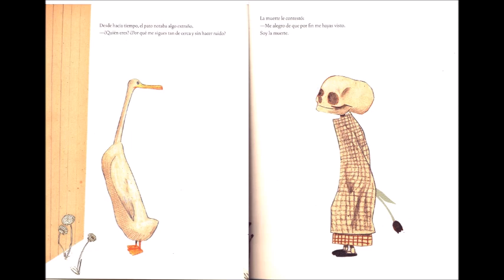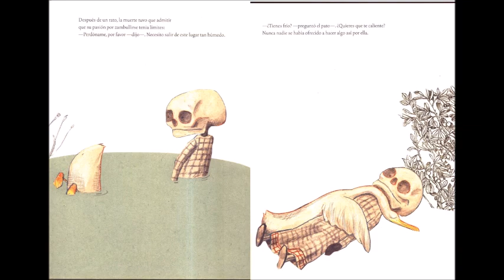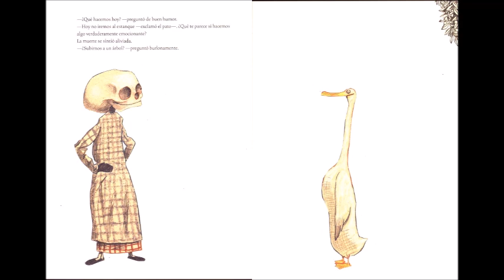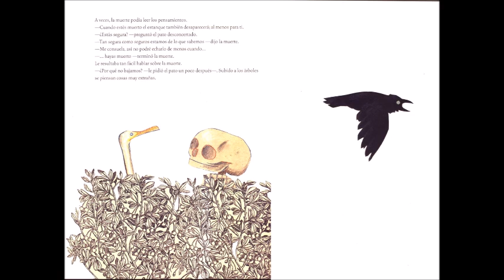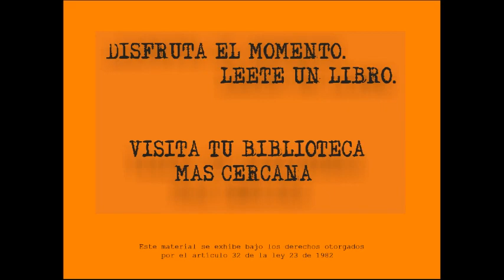EL PATO Y LA MUERTE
Escrito e ilustrado por Wolf Erlbruch, El pato y la muerte es hoy un clásico contemporáneo, un libro llamado para quedarse en el corazón de los lectores. Lo hace en virtud de la sencillez con la que aborda uno de los temas más delicados que hay a cualquier edad, la muerte.